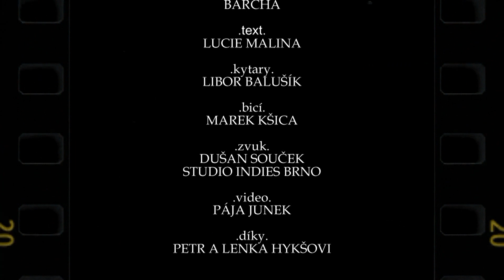BARCHA - Otrava (Official Music Video 2022)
Hudba - Barcha
Text - Lucie Malina
Kytary - Libor Balušík
Bicí - Marek Kšica
Zvuk - Dušan Souček
Studio Indies Brno
Video: Pája Junek